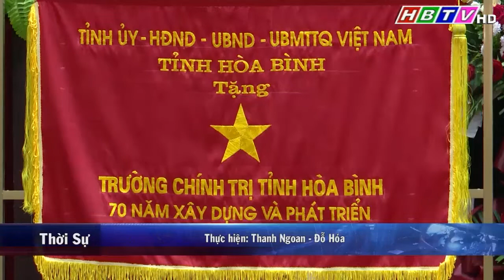Kỷ niệm 70 năm ngày thành lập trường chính trị tỉnh Hòa Bình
Kỷ niệm 70 năm ngày thành lập trường chính trị tỉnh Hòa Bình( Phát trong